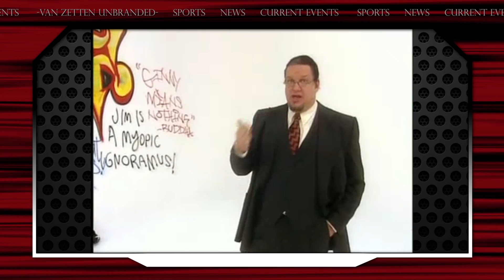Unbranded- Sidelines & FCC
Time to end sideline interviews and the FCC.